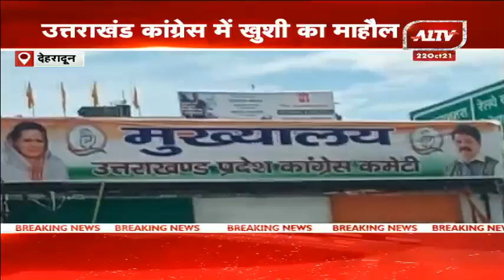उत्तराखण्ड की बड़ी खबरें | Uttarakhand Bulletin | Uttarakhand Samachar